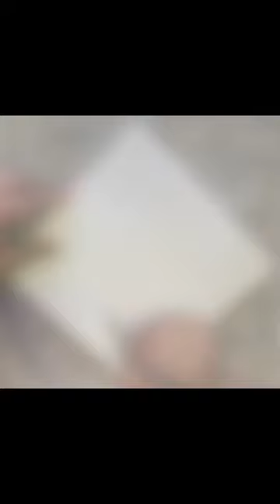Easy flower/calla Lilly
Easy calla lily in acrylics